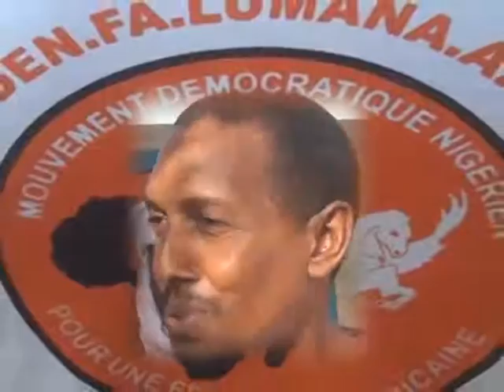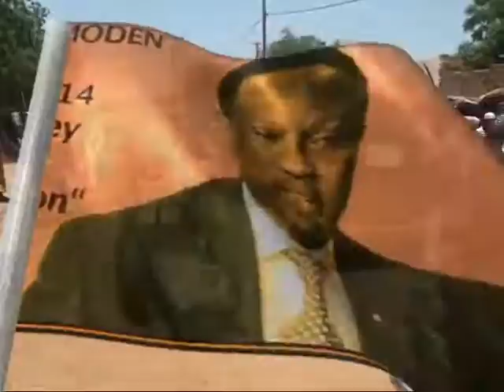LUMANA - L'IMPLANTATION DU PARTI A ZINDER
CE FILM VOUS PRÉSENTE LE PARTI MODEN-FA / LUMANA-AFRICA A ZINDER.